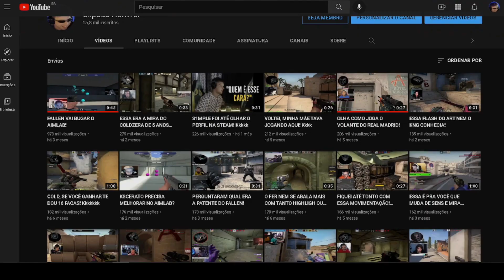FLASH ESCADA MUITO RÁPIDA DO FER! Kkkkkk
CANAL do(a) STREAMER:
(Se possível, dá uma passada lá também e se inscreve pra dar aquela fortalecida!)

Esse canal tem a intenção de trazer entreterimento com os melhores, piores e mais engraçados clips/ cortes dos streamers do cenário, como:

Gaules, fallenzao (gafallen) fer, fnxLTC, coldzera (coldzin), boltz, bt0tv, BALEROSTYLE, deercheerup, liminhag0d, Tirbuciand0, danoc0, brtt, nowayzao, sksfps1, h0nda, snow, togs e diversos outros!
Do jogo Counter-Strike Globlal-Offensive (csgo) e diversos outros games relacionados!

s2